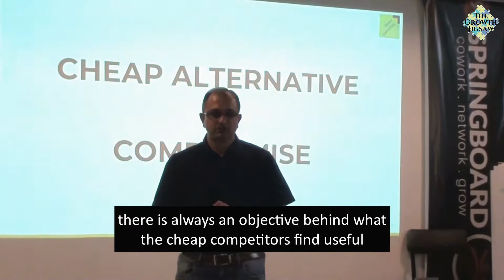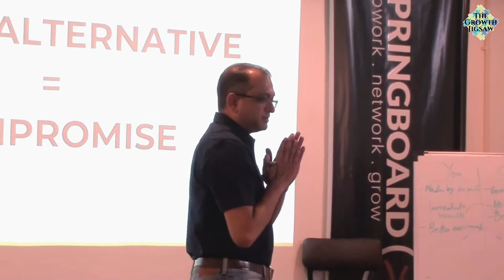Cheap Competitors COMPROMISE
While, faced with cheap competition remember that they can offer it at that price because they have compromised on some feature. For e.g. Safety. Highlight this to your client and peg a monetary value to that compromise. Now you have a weapon against this competitor.

GOPAL KAMATH works with Business Owners to help achieve Growth and Manage Growth. He has worked extensively with clients of small, medium and large businesses across business sectors and industries.

RIVER LEARNING is a Management Consulting Firm, established in 2011, focused on solving problems for CEOs.

Intro Music: Louis Tomlinson - Back to You (feat. Bebe Rexha & Digital Farm Animals) [Digital Farm Animals and Louis Tomlinson Remix]